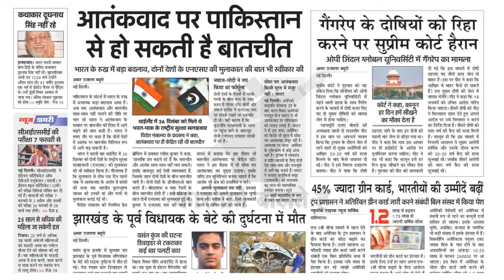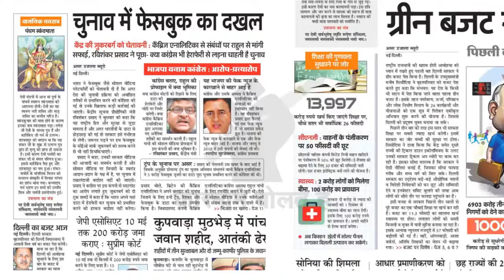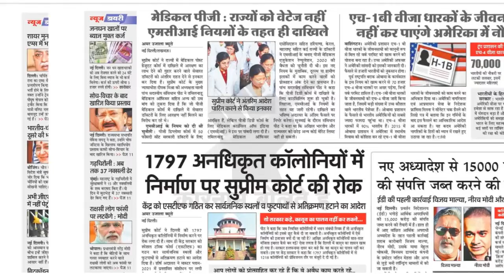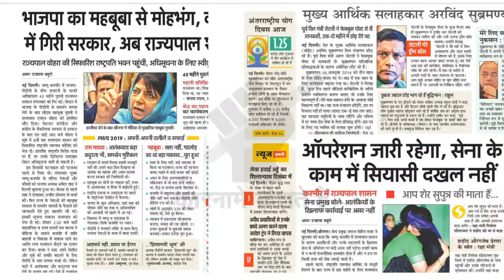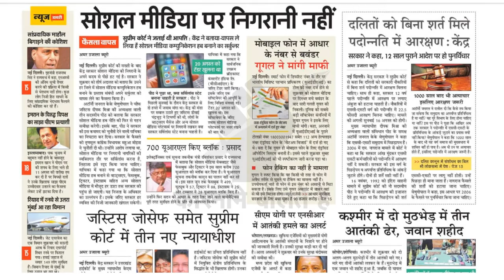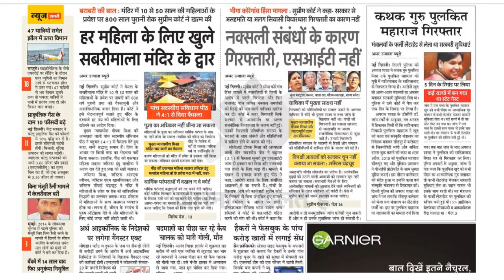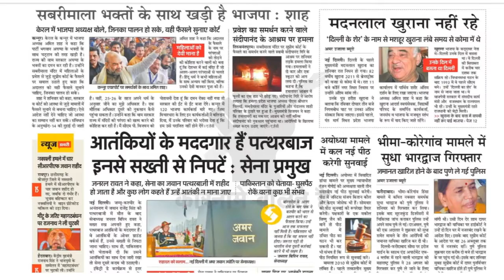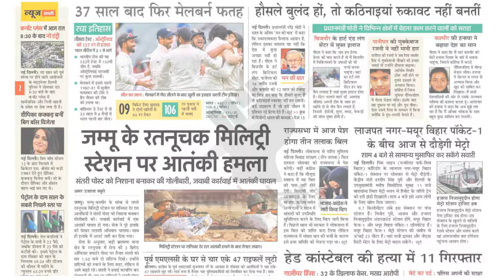जानिए 2018 की सभी बड़ी ख़बरे || Happy New Year 2019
As celebrations have kickstarted to usher in 2019, it is time to see out 2018 to welcome the New Year with these special messages for your loved ones to light up their day. December 31 is celebrated the world over as New Year's Eve. Fireworks, parties and celebrations of all kinds take place on the occasion as billions of people around the world wait with bated breath for the clock to strike midnight. More than 24 times in the world with as many time zones spread across the globe, people count down to the moment of midnight to welcome the New Year's Day.

The New Year is here! Look ahead, embark on the road to success. May you have a great journey to your destination! Happy 2019.

May this year bring new happiness, goals, achievements and a lot of new inspiration for your life. Wishing you a year fully loaded with happiness.

Hope the coming yer is a joyful ride for you and your family. Here's wishing you the best year ahead. Happy New Year.

Wishing each day of your life to be filled with success, happiness and prosperity. Happy 2019.

Cheers to a better life and a bright future. Have a prosperous New Year.

Here's your chance to turn over a new leaf. May you have a successful journey ahead. Happy New Year!

Wishing you healthy, peaceful and joyful 2019.

Just as a new bloom spreads fragrance and freshness around May the new year add a new beauty, freshness into your life. Happy New Year 2019.

Narendra Modi
Prime Minister of India
BJP

Amit Shah
BJP President

jio
reliance

Sonia Gandhi
Congress president

Rahul Gandhi
Congress vice-president

Nitish Kumar
JDU

Mamata Banerjee
TMC

Amarinder Singh
Chief Minister, Punjab
Congress

Arvind Kejriwal
aam aadmi Party
aap

RJD chief

Baba Ramdev
Yoga guru
patanjali

Punjab MLA

Donald Trump
US President